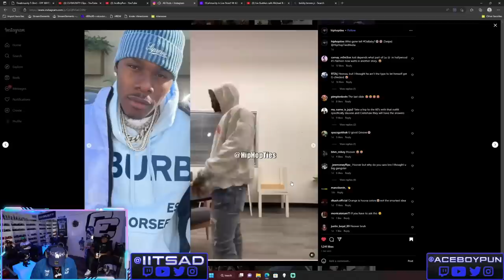Da Baby Wants To Know If It’s Safe To Wear Orange Bandana Print Patched Jeans In LA